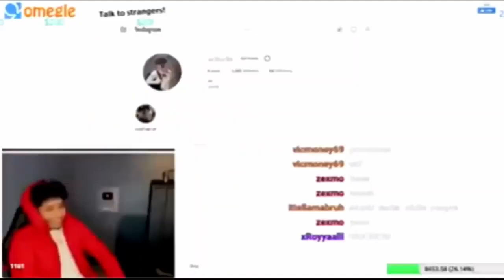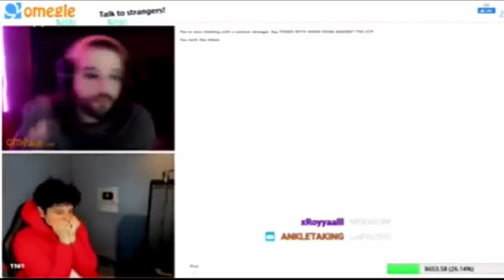Instant Regret Compilation Episode 3